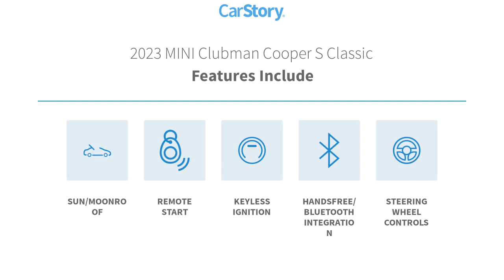2023 MINI Clubman C2482A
2023 MINI Clubman Cooper S Classic

British Racing Green 2023 MINI Cooper S ClubmanREMAINDER OF FACTORY WARRANTY, ONE OWNER, CLEAN CARFAX, SERVICE RECORDS AVAILABLE, SIRIUS XM SATELLITE RADIO, MOONROOF, NON-SMOKER, BOUGHT TRADED AND MAINTAINED AT SANDY SANSING BMW, REMOTE START, ALL WHEEL DRIVE, LOW MILES, SUNROOF, PUSH START, TOWING PAKAGE, ALLOY WHEELS, BACK UP CAMERA, BACK UP SENSORS, CRUISE CONTROL, BLUETOOTH, Body Color Roof, Navigation System. AWD 8-Speed Automatic Sport 2.0L I4 DOHC TurbochargedRecent Arrival! 23/32 City/Highway MPG Body Color Roof, Navigation System, 40/20/40 Split Rear Seat, 4-Wheel Disc Brakes, 6 Speakers, ABS brakes, Air Conditioning, Alloy wheels, AM/FM Radio, AM/FM radio: SiriusXM, Apple CarPlay Compatibility, Auto High-beam Headlights, Automatic temperature control, Brake assist, Bumpers: body-color, ConnectedDrive Services, Delay-off headlights, Driver door bin, Driver vanity mirror, Dual front impact airbags, Dual front side impact airbags, Electronic Stability Control, Emergency communication system: MINI Intelligent Emergency Call, Enhanced USB & Bluetooth, Exterior Parking Camera Rear, Four wheel independent suspension, Front anti-roll bar, Front Bucket Seats, Front Center Armrest, Front dual zone A/C, Front fog lights, Front reading lights, Front Sport Seats, Fully automatic headlights, Heated door mirrors, Heated Front Seats, Heated front seats, Heated steering wheel, Illuminated entry, Knee airbag, Leather steering wheel, Low tire pressure warning, Media Display (6UF), MINI Assist eCall, MINI Connected, MINI TeleServices, Occupant sensing airbag, Outside temperature display, Overhead airbag, Overhead console, Passenger door bin, Passenger Seat Height Adjustment, Passenger vanity mirror, Power door mirrors, Power steering, Power windows, Radio Control US, Radio data system, Rain sensing wipers, Rear anti-roll bar, Rear window defroster, Rear window wiper, Remote keyless entry, Remote Services, Roof Rails, Sensatec Leatherette Upholstery, SiriusXM Satellite Radio, Speed control, Speed-sensing steering, Speed-Sensitive Wipers, Split folding rear seat, Spoiler, Sport steering wheel, Steering wheel mounted audio controls, Tachometer, Telescoping steering wheel, Tilt steering wheel, Traction control, Trip computer, Variably intermittent wipers, and Wheels: 17 x 7.5 Vent Spoke Silver Alloy.